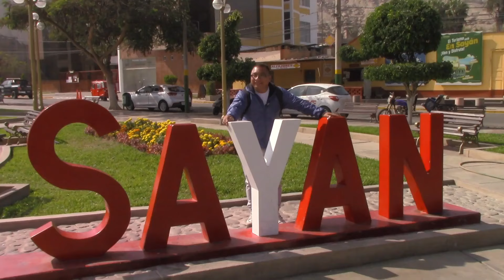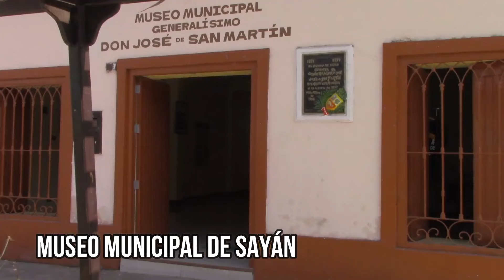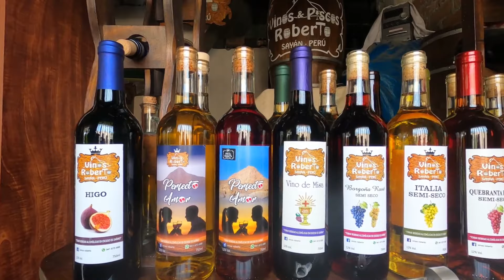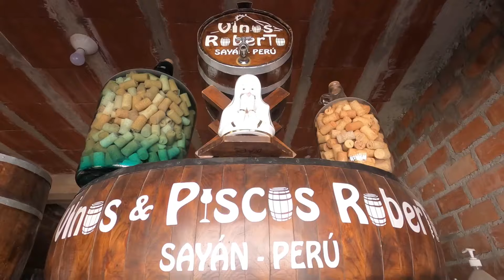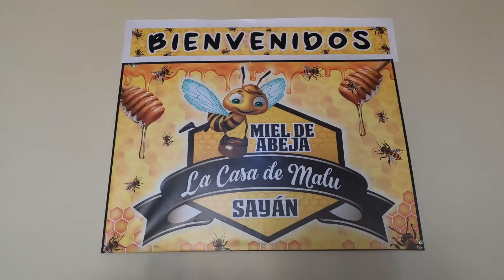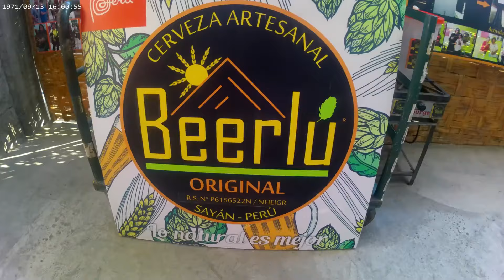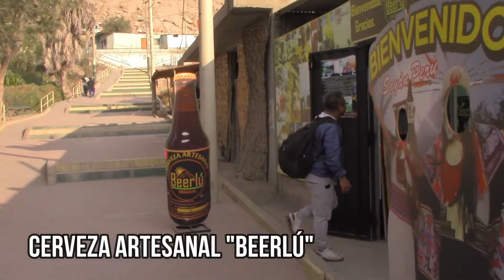Sayán "la Ruta Por Las Tierras Del Sol"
Este increíble destino turístico lo tiene todo, ubicado entre 3 u 4 horas de Lima, en la Provincia de Huaura, aquí podrás disfutar de sol, todo el año, una rica gastronomía, los más rico alfajores de todo el Perú, vonos y cerveza artersanal.